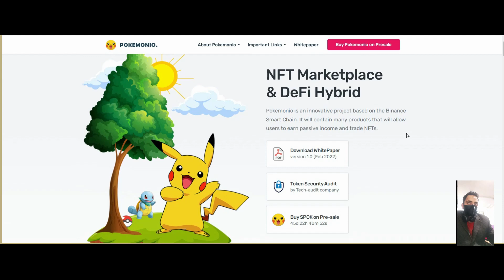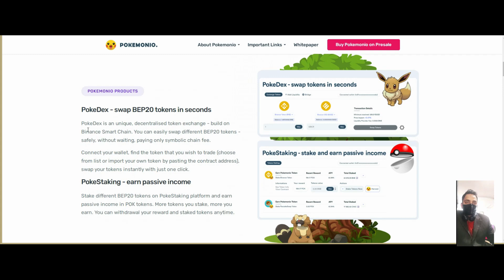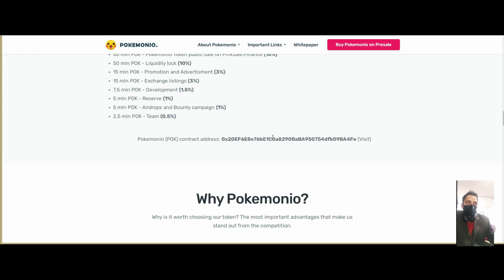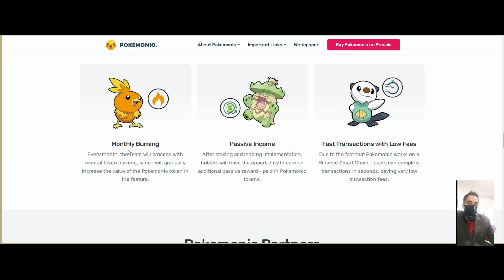🔥🔥 POKEMONIO 🔥🔥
Forum Username: sohail2021
BEP-20 Wallet Address: 0x20E012C0eE1DE8f8e4D06cA3E319Cff7A9e081C2